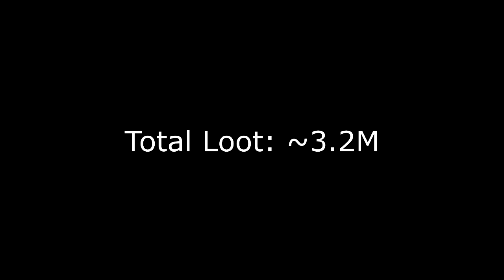OPENING 15 ELITE CLUE CASKETS AT ONCE!! (NEW RECORD)